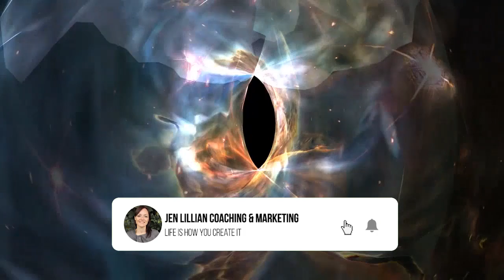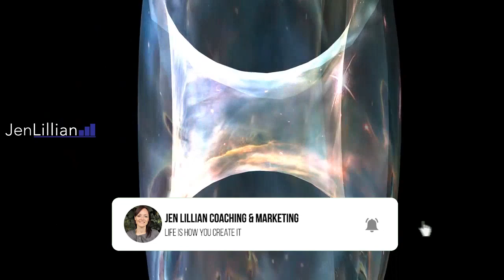Relaxing Music for Stress Relief Calm Music for Meditation Healing After A Stressful Day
Want To Have EVERYTHING YOU NEED To Be Successful At Generating High Quality Leads & Clients Into Your Business?

➡️ Watch This YouTube Video Training on XXXX
🔥 Let me know your comments and what you liked about the video!
🔥 Join My 'Quality Client Generation' Facebook Group And Learn How To Get Quality Leads & Clients Into Your Business

🙏🏻If you are feeling stressed out, download the FREE 60 Minute Audio for deep sleep and relaxation from one of my hero's JASON STEPHENSON who helped me recover from business burnout, stress, depression and anxiety back to optimum health.

💻 To quickly create awesome looking sales funnels, enjoy a FREE 14-day ClickFunnels trial using the following link, then drop me a message and I'll send some FREE ClickFunnels training content, my bonuses PLUS DONE-FOR-YOU-FUNNELS too to help you along your way!!

★★Jen Lillian ★★
Leeds, UK
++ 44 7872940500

💻Online Business Coach
🔥Serial Entrepreneur
🌎Adventurer
👩‍👦Mum
🚲Spin Instructor
🐈Cat Lover

 👇👇👇(💰FREE RESOURCES! You're Welcome :) 📚) 👇👇👇

► FREE Mini Course: 5 Steps To Freedom As An Online Coach ◄
Everything you need to know to start, build and grow your online empire.

► FREE Mini Course: Transform Your Offline Service To Online ◄

► FREE MP3 MEDITATION DOWNLOAD ◄
To help you relax, relieve stress and sleep better when business gets tough!

► FREE TWO WEEK TRIAL WITH CLICK FUNNELS ◄
To help you set up all your landing pages, create your online membership portal and ultimately, your online coaching empire!

► FREE 30 DAY TRIAL WITH CONSTANT CONTACT ◄
To help you with all your email marketing needs, this is by far the best (and I’ve tried all of them!)

► FREE 30 DAY TRIAL WITH CONVERTKIT ◄

► Book Your 'Funnel Blueprint Consultation' Today◄
Walk Away With Your Personalised Marketing Roadmap Plus a FREE 'Done-For-You Funnel'

► PERSONAL MENTORING FROM ONE OF MY AWESOME MENTORS ◄
If you'd like to be personally mentored throughout the process of building an online business and selling digital products, try out The Inner Circle for just $1 by clicking here:

 - Life Is How You Create It! -
                  - Start Creating! -